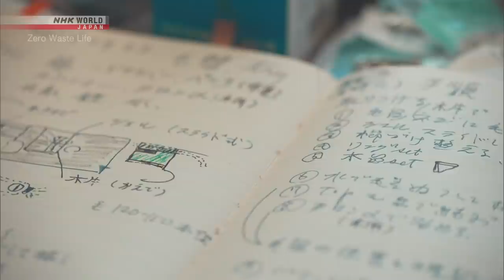Waste Wood Sonata - Zero Waste Life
More quality content available on NHK WORLD-JAPAN!

Inspired by a love of music, Tsukamoto Yoshifusa taught himself how to play the violin and spent decades figuring out how to craft his own instruments out of reclaimed wood.